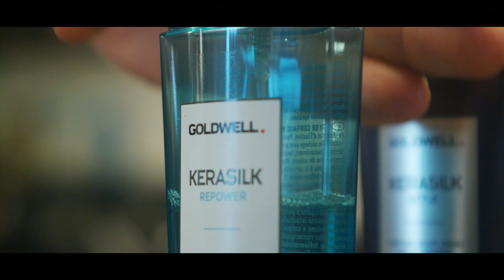Elite Model Look Netherlands 2018 | EMLNLXGoldwell Bootcamp